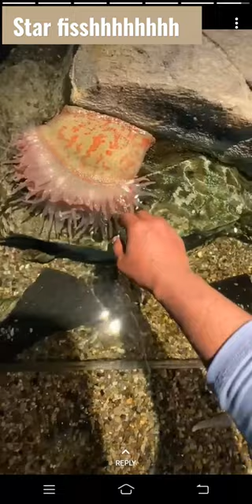Star Fish Shorts